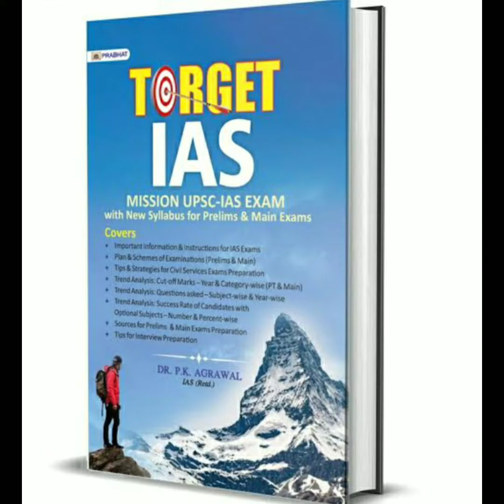Baithe Baithe | Upsc letest motivational video | Lbsnaa letest motivational song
IAS PASSENGER

my boya mic M1
my reels stand light
my tripods
my laptop💻
my green screen
PAPER PLANE DESIGN Motivational Quote Poster for Wall
my favourite books
M Lakshmikant
Polity ncert Mahesh Kumar barnwal
Geography ncert Mahesh Kumar barnwal
history ncert Mahesh Kumar barnwal
ncert Mahesh Kumar barnwal complete books